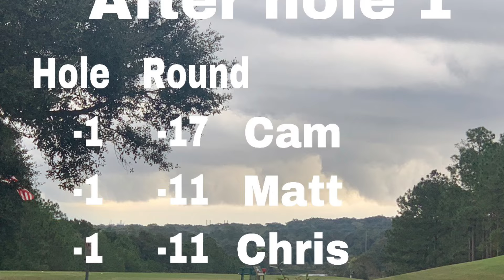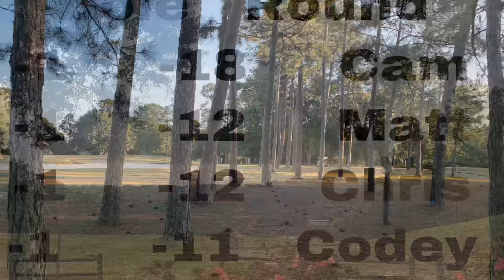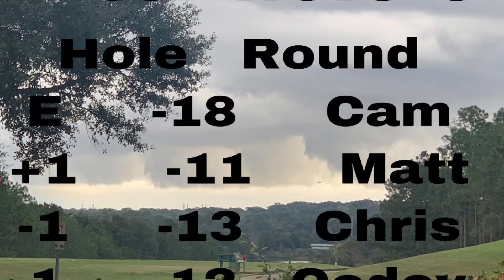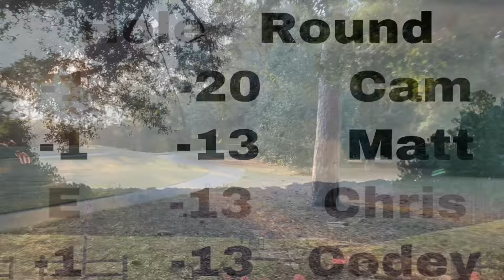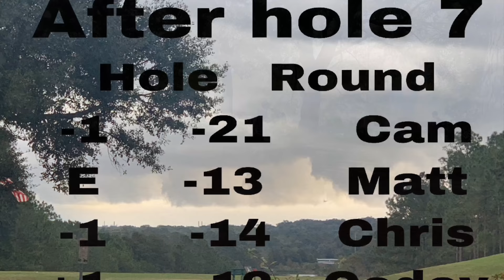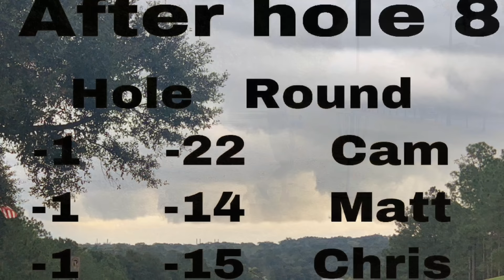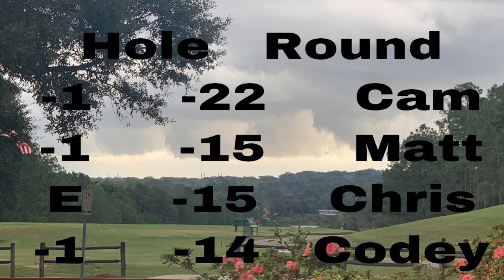2018 Azalea City Classic roun2front9 Cam Colgalizer matt orum chris downey codey faircloth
Disc Golf 2018